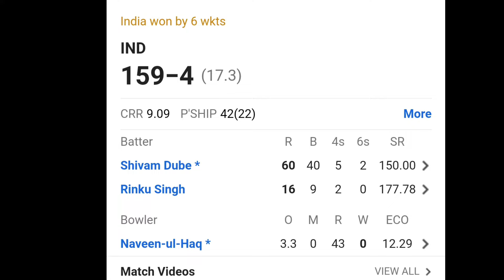ಇತಿಹಾಸ ನಿರ್ಮಿಸಿದ ಟೀಂ ಇಂಡಿಯಾ | ಶಿವಂ ದುಬೆ ಆರ್ಭಟಕ್ಕೆ ಆಫ್ಘಾನಿಸ್ತಾನ್ ಧೂಳಿಪಟ | IND vs AFG Highlights